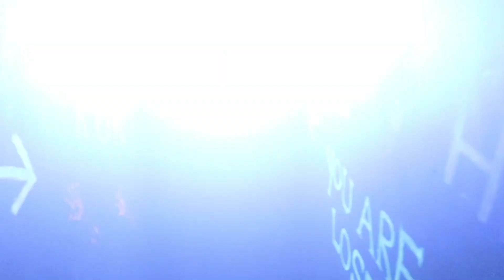Titty Twister HOLIDAY PARK Impressionen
Equipment:
- Kameras

- Objektiv
18-35mm F1,8
- Zusätzliches Equipment
GoPro Chesty